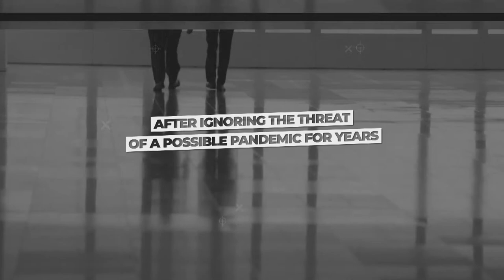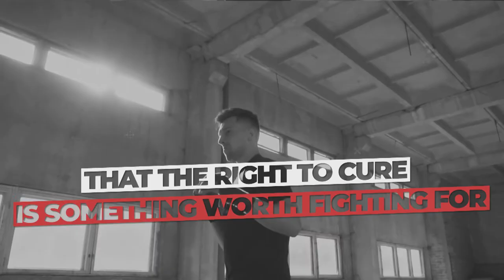Sign the petition Right2Cure for free & universal access to cures!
Can we trust big pharmaceutical companies to make a Covid-19 vaccine available to everyone?

European patent law gives them too much power to set prices for life-saving drugs. Speculators are lining up to profit from the pandemic.

Under the current system, people will be priced out from a Covid-19 cure. Lives will be needlessly lost.

Now is the time to mobilise and fight for our rights! Join the Right2Cure campaign for free and universal access to treatments and cures